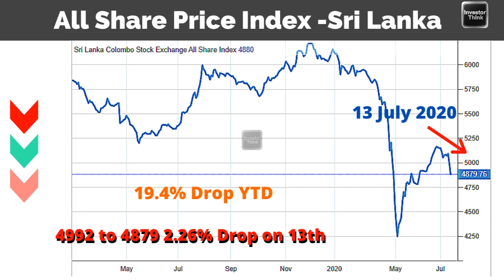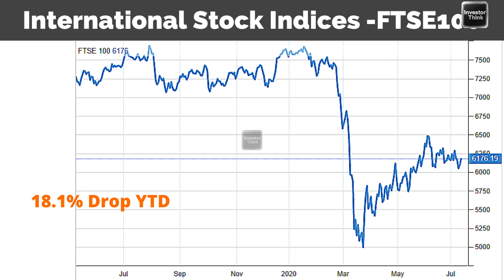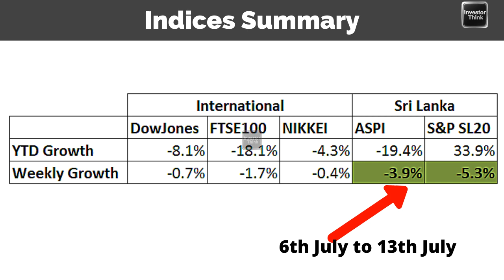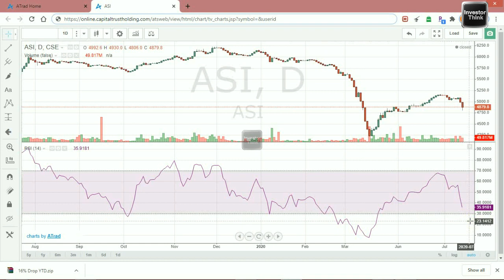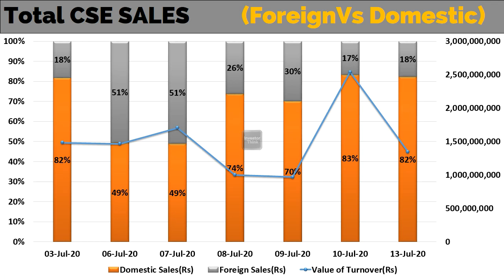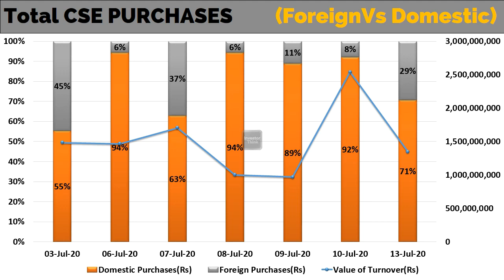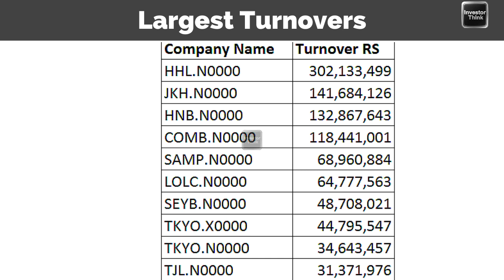CSE Daily Market Watch 13_July_2020 | කොරෝනා Fears HIT the Market | Stock Market Sri Lanka Sinhala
This video should not be construed as a buy/sell recommendation of any stock and this channel is not liable for any direct or indirect loss arising from use of any information illustrated in this video. Further the information contained in the video is extracted from CSE, Broker reports, CBSL and related web sites and NOT verified for its accuracy and completeness, and therefore it might contain errors while extraction or with the source  used for extraction. However everything is based on  reliable sources as aforementioned and done in good faith.